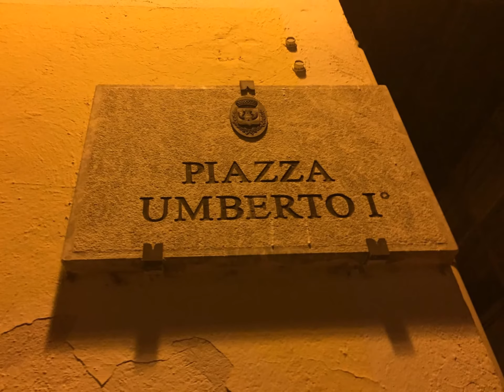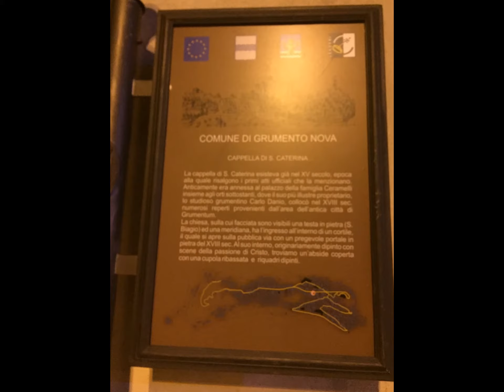Grumento Nova di Santucci Reni